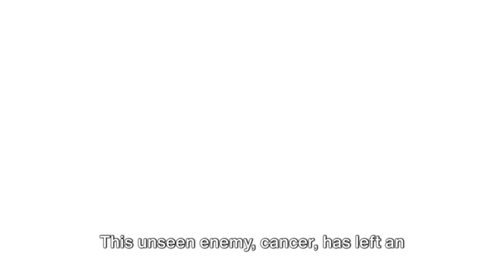Is there ever a cure for cancer?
"Is There Ever a Cure for Cancer?" This title delves into the ongoing quest to conquer one of the most formidable diseases of our time. It invites readers to explore the complex landscape of cancer research, treatments, and advancements, while also addressing the hopes, challenges, and uncertainties surrounding the quest for a definitive cure. The title sparks contemplation about the progress made in understanding and treating cancer, the promising innovations on the horizon, and the ongoing efforts to improve outcomes for patients worldwide.